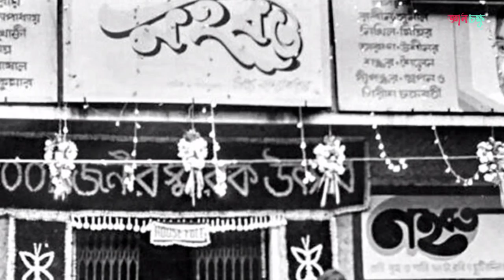অভিনেতা সত্য বন্দোপাধ্যায়ের মর্মান্তিক পরিণতি॥Biography of the Bengali actor Satya Bandyopadhyay.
In This Video We Discussed 👇👇
1.satya bandyopadhyay movies
2.satya bandyopadhyay bengali movie
3.satya bandyopadhyay natok
4.satya bandyopadhyay life story
5.satya bandyopadhyay saheb

You can share your ideas in coment box